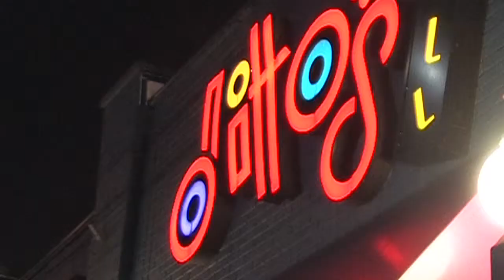Secrets with Dominic Serratore Preshow